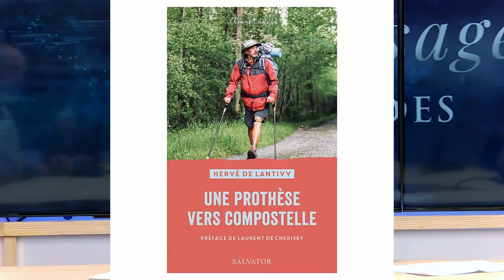Une prothèse vers Compostelle en passant par Lourdes - Hervé DE LANTIVY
Une prothèse vers Compostelle en passant par Lourdes - Hervé DE LANTIVY est l'invité de Mathias Terrier dans l'émission De passage à Lourdes.

Lourdes + Toutes les retransmissions et tous les reportages officiels du Sanctuaire Notre-Dame de Lourdes (France) réalisés pour le et diffusés sur Lourdes +.